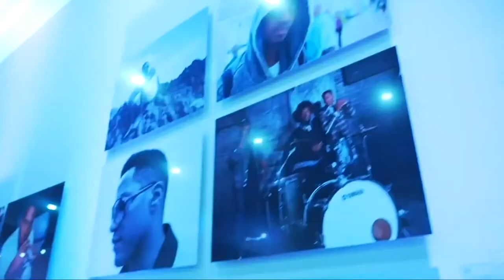Goodie Mob Interview with Jacina LOVE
Jacina chats with legendary Goodie Mob for the release pf their brand new album 'Survival Kit' available now!